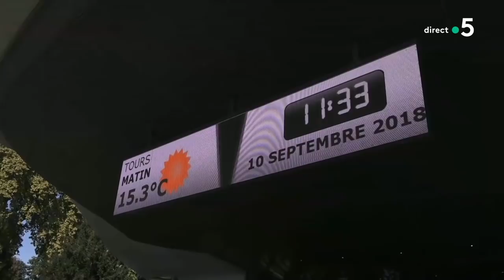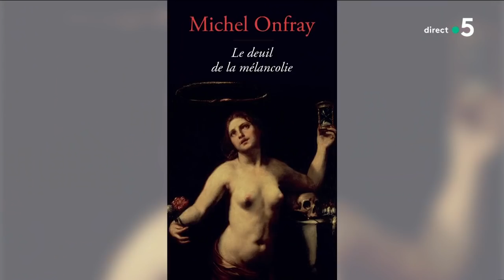Le 5 sur 5 - C à Vous - 10/09/2018